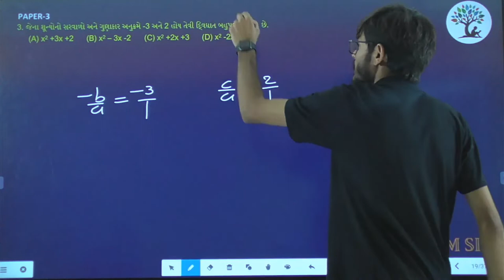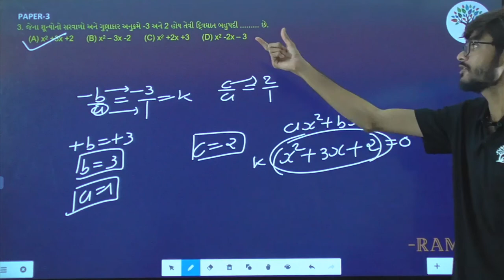Paper 3 | Basic Maths | Alpha Vidhya Sankul | in Gujarati by Ram Sir